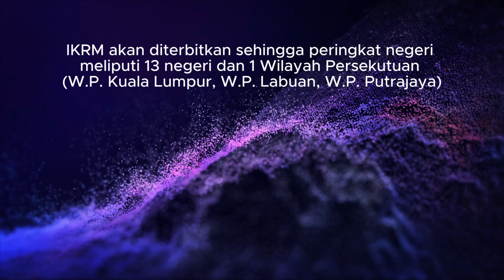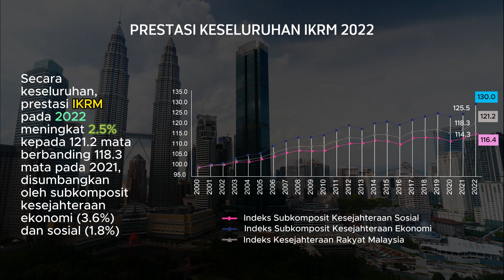Indeks Kesejahteraan Rakyat Malaysia, 2022